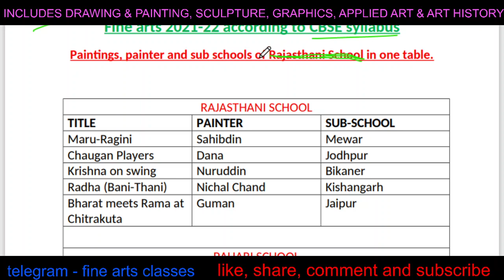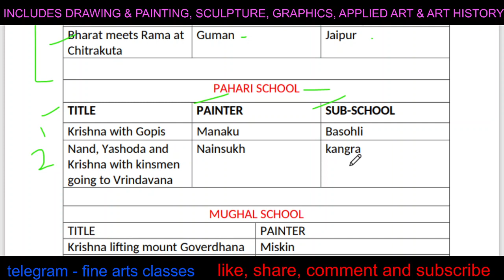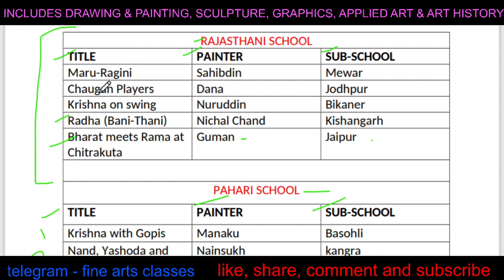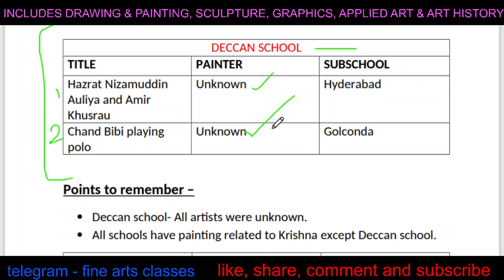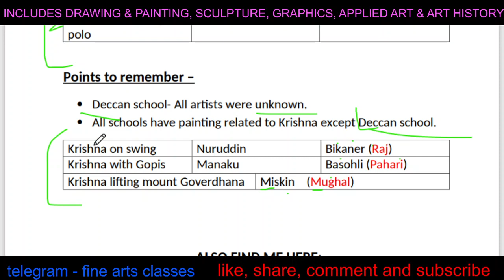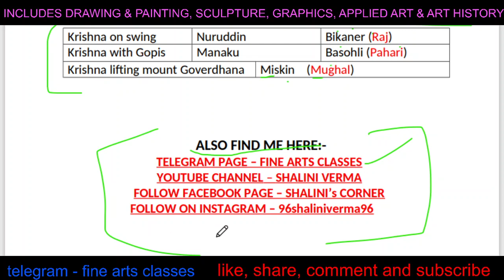term 1 fine arts all painting in one table / fine arts 12th class cbse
about - all what you have to learn and prepare for exams.
PAINTINGS OF RAJASTHANI SCHOOL CLASS 1 - CBSE 12TH CLASS FINE ARTS PAINTING

Thanks with love
Shalini Verma